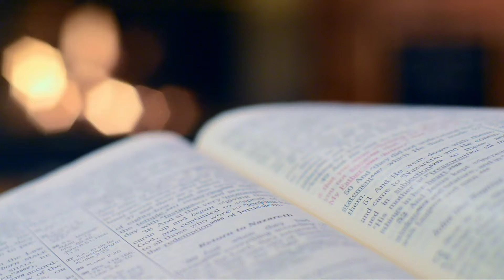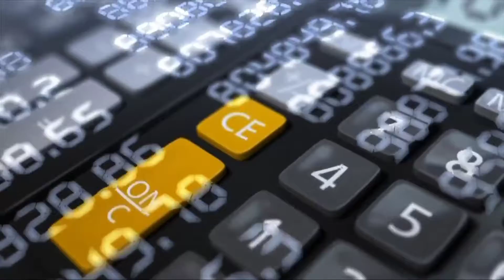आपकी गलती है | आप असफल क्यों हो | Best Motivation & Inspiration Speech For Youth | Egnu Yash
अगर आप आज सफल नही हो, तो इसमें भी आपकी ही गलती है।
आपने सक्सेसफुल लोगों की तरह काम नही किया, वो सब नही किया, जो एक सक्सेसफुल पर्सन करता है।

यह आपकी गलती है, आपकी गलती आप भुलते है, अब ये गलती मत करना, ये गलती आपको बर्बाद कर कर रही है, आपकी गलती क्या है?, आपको अमीर नही बनने देगी, आपकी ये गलती, ये गलती आपको असफल बनाती है।